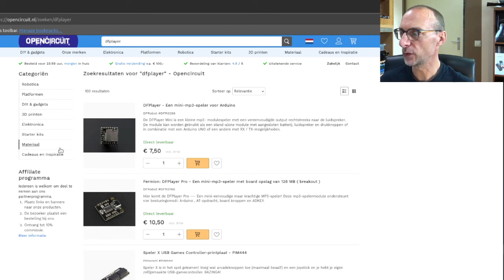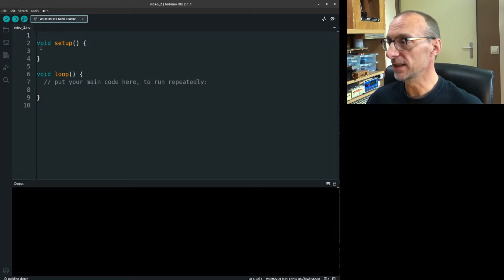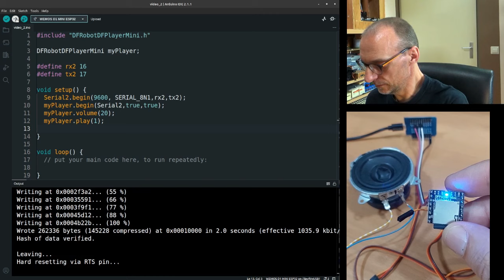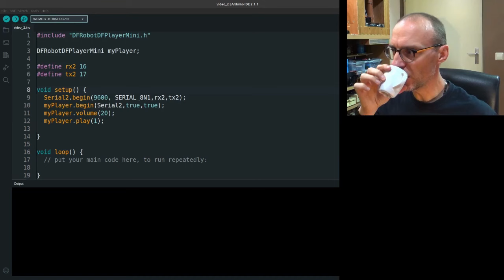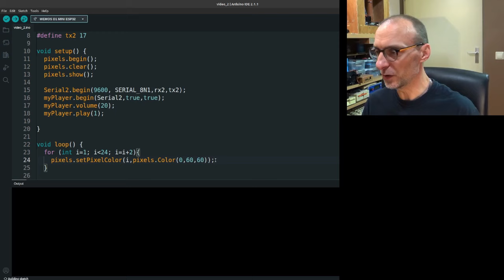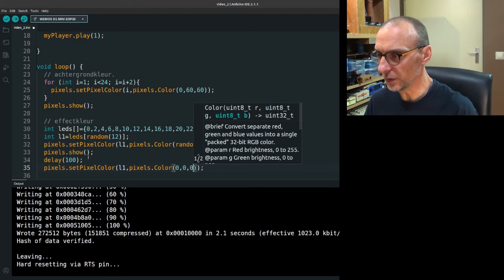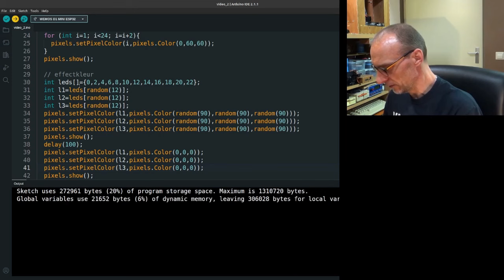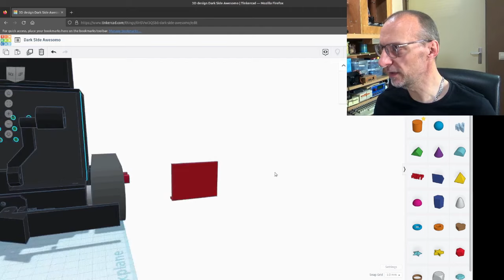Dark Awesomo 2023 deel 2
Ik gebruik een kleine mp3 speler om de robot geluid te geven. En ik ontwerp een mooi lichtpaneel...